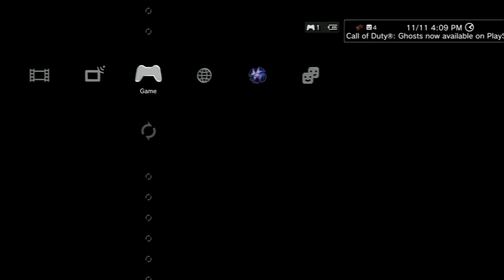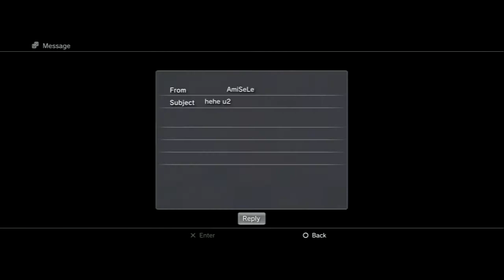PS3 05 C Class Coastal Cruise 11112013